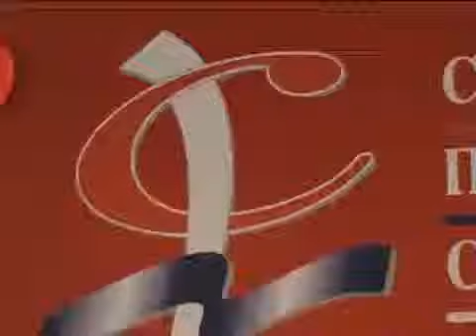SPS GO Vranje open day april 2011 a